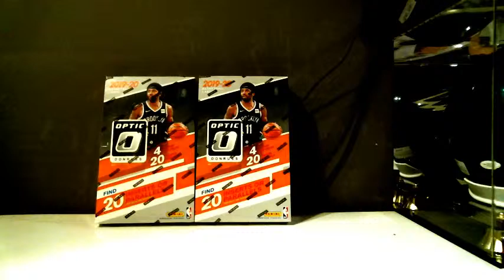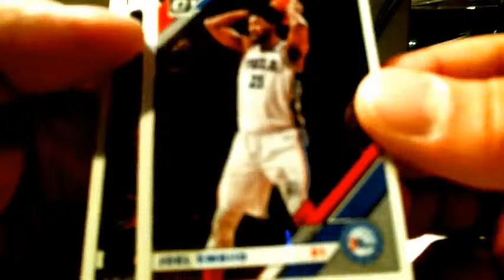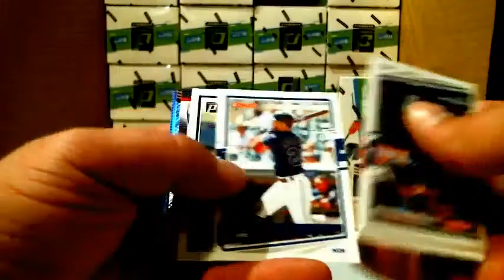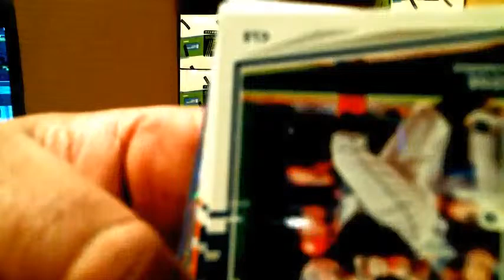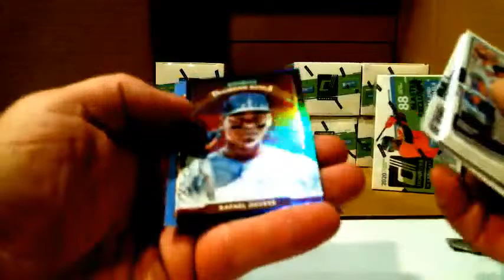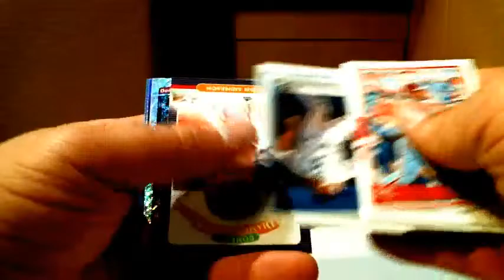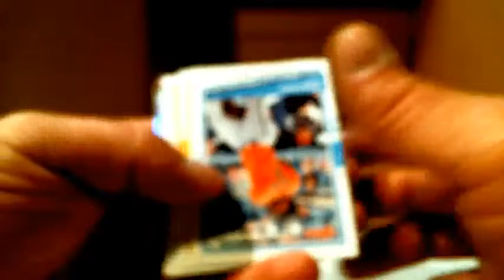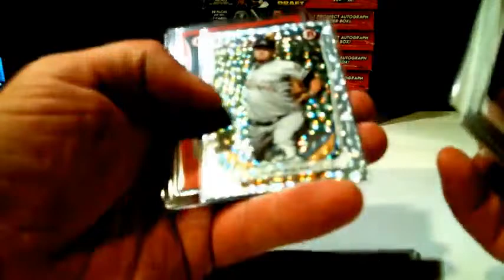2019-20 Optic Basketball 4 Box #4 & 2020 Donruss Blaster Case #3